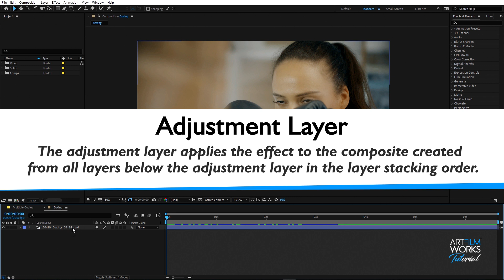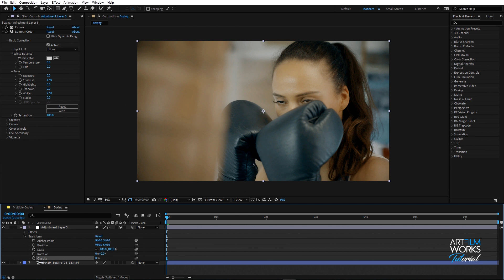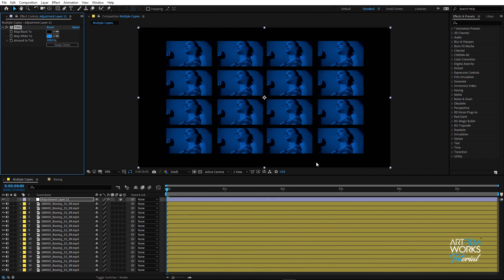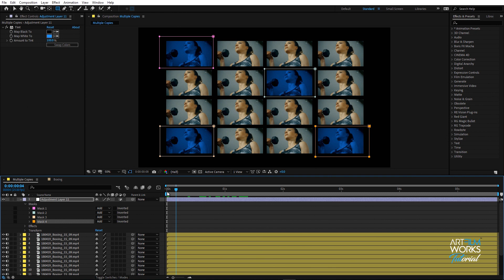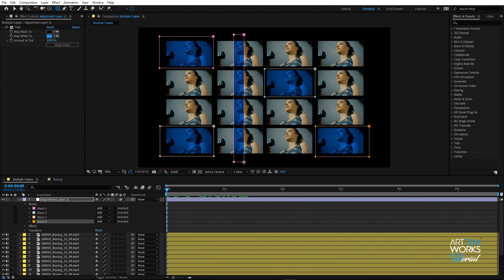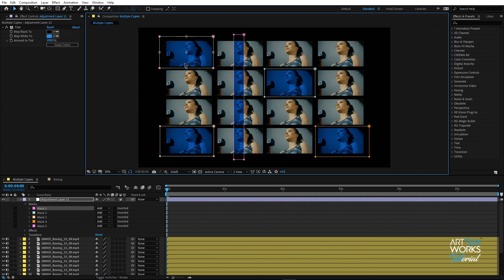After Effects Basic Series For Beginners - Adjustment Layer Explained - Hindi Tutorial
Hello Everyone!!
In This After Effects 8th Basic Series Tutorial, i will show you the Basic Use of Adjustment Layer & Its Uses in After Effects, Take a look..

For Advanced After Effects Tutorials

Other After Effects Tutorial Links -